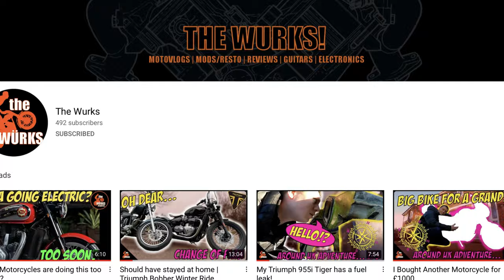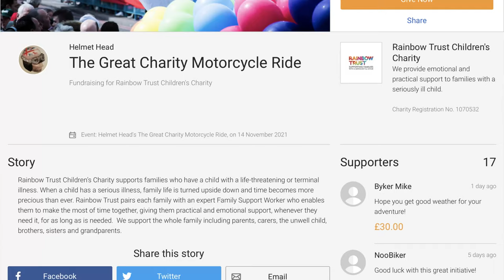HOW DOES A 21 year old bike that cost £900 ride ??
I finally get to take out big birther to see how she rides how dose a £900  21 year old bike ride in modern times has she had her day , this is the big green sexy machines big day will I love her or hate her , another winter ride using my keis heated jacket and gloves, always good to be roasty toasty,
Pleas take time to click the links below, all in a good cause for the big bike charity ride .